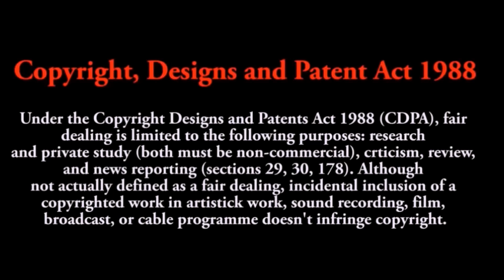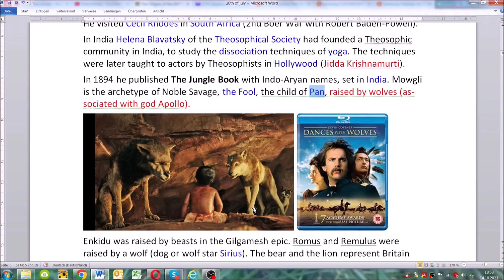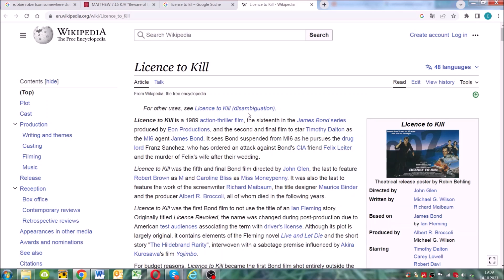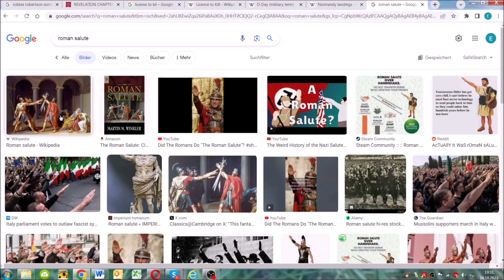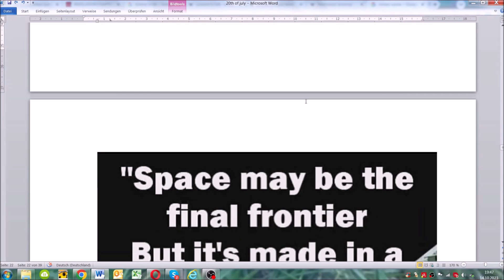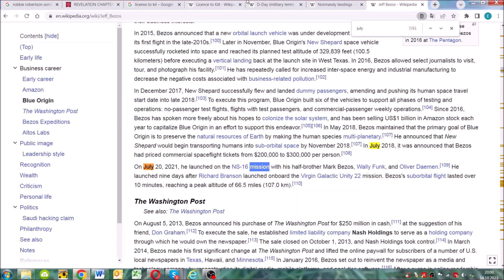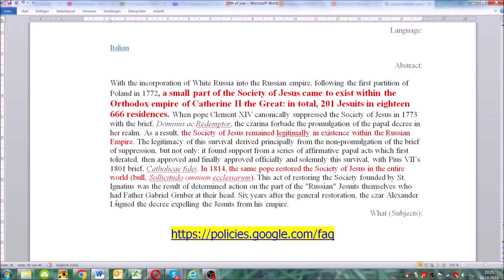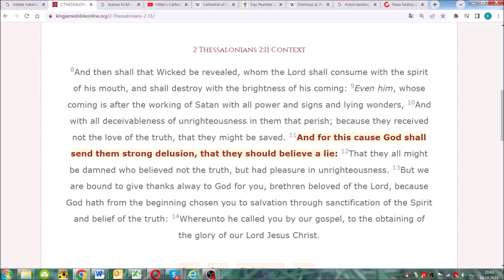SMA 144 Bruce Lee 39 / 40: 20th of July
Session 39 of 40 of “Criminal Case” about Bruce Lee with a length of 40 episodes.

The journey from the original Wikipedia statement to the most likely solution to this case involves 20 different theories and countless false statements.

The question of how and why will now accompany us for more than half a year and you can puzzle along and look at my solution - let's see if we can come up with the same solution using common sense.

Media is nothing other than the majority of media.Welcome to our new series of discussions on the Satanic Media Agenda where we are studying the corruption Art / Music / Media plays on our conscience to sway us away from our Bible. Special thanks to Michael for putting together these discussions in the German language and taking the time to discuss them in English. Looking forward to bringing more salt and light to expose the hidden dark, wicked devices that seem to creep up on us unaware.